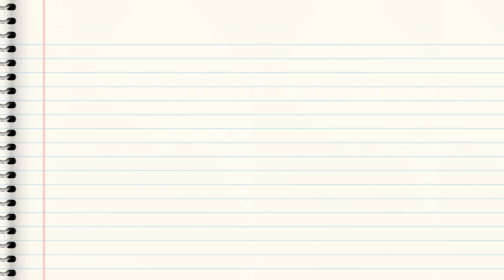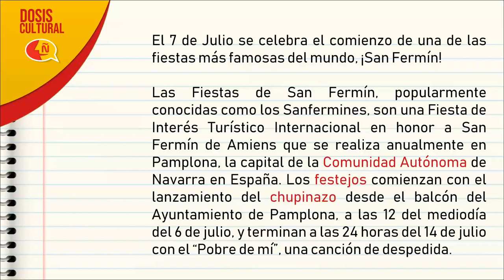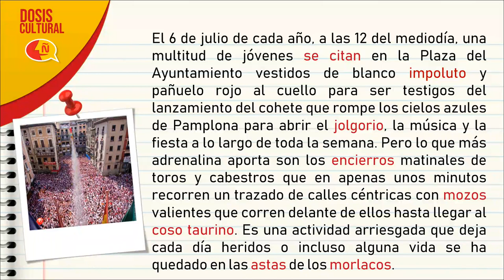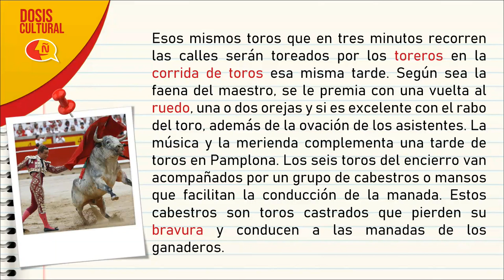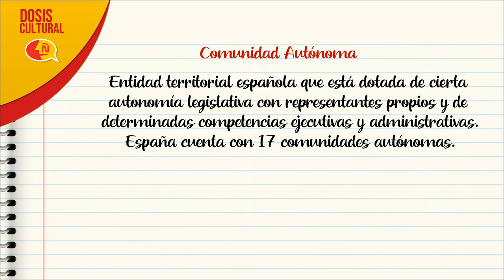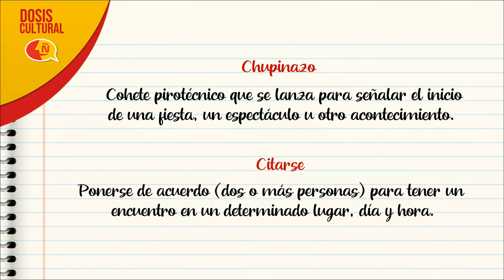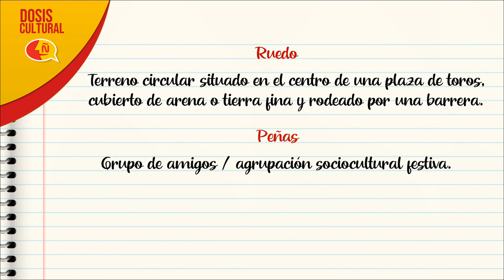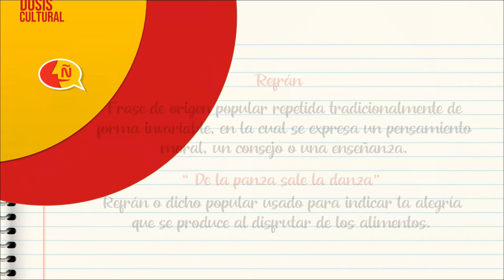Improve your Spanish listening to native speakers | Dosis Cultural #1 | San Fermín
Learn Spanish and at the same time learn some interesting facts about the Spanish Culture. In this new series called "Dosis Cultural" you'll learn about Spain's festivals, traditions, food, lifestyle, etc. All in Spanish so you can start improving your listening skills.

Aprende español y al mismo tiempo aprende cosas interesantes sobre la cultura española. En esta nueva serie llamada "Dosis Cultural" aprenderás sobre los festivales, tradiciones, comida y estilo de vida en España. Todo en Español para que puedas empezar a mejorar tus habilidades de escucha.

Salo